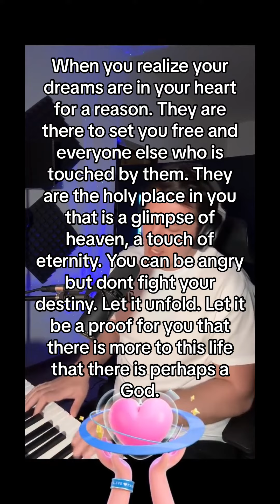Just some thoughts